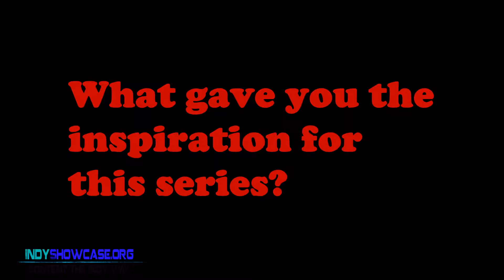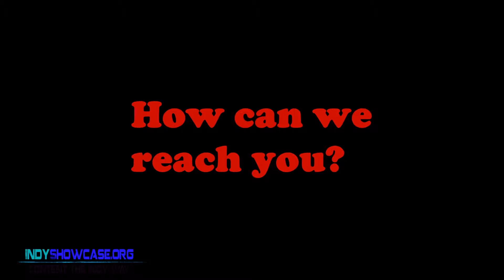Stephanie Jefferson - Leimert Park Book Fair 2015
8/1/15